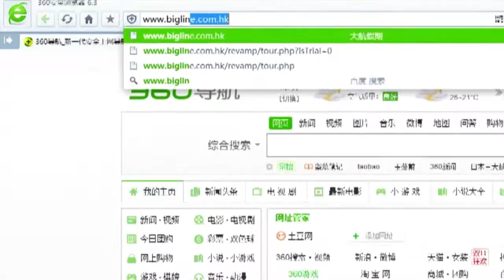DH23110【冼太廟 四季果園】茂名準五星 樂天花園酒店 享受酒店自助晚餐 任摘任食荔枝 龍眼 兩天團